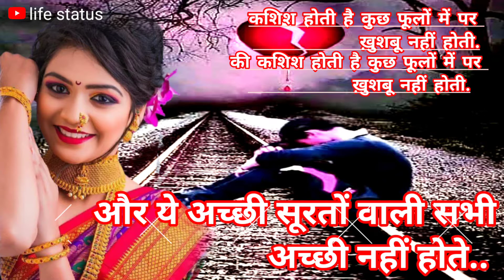sad status 🍁 emotional whatsapp status 🍁 sad shayari 🍁 shayari status video 🍁 deep word 🍁 status hub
sad status 🍁 emotional whatsapp status 🍁 sad shayari 🍁 shayari status video 🍁 deep word 🍁 mood off

{Status hub} चैनल पर आपको रोज नयी-नयी लव शायरी, मोहब्बत की शायरी, प्यार की शायरी, सैड शायरी, बेवफा शायरी, शेरो-शायरी, शायरी संग्रह, हिंदी शायरी , दर्द शायरी, दर्द भरी हिंदी शायरी, एटीटूड शायरी, व्हाट्सएप्प स्टेटस शायरी, स्टेटस शायरी, शायरी लव, शायरी लव रोमांटिक, शायरी हिंदी, शायरी लव हिंदी, शायरी फोटो, शायरी स्टेटस सुनने को मिलेंगी.

कशिश होती है कुछ फूलों में पर ख़ुशबू
नहीं होती,
Kashish Hoti Hai Kuchh Phoolon paper Khushbu Nahin Hoti aur acchi surte wale Sabhi acchi Nahin Hoti
motivational shayari status video
love whatsapp status
sad shayari